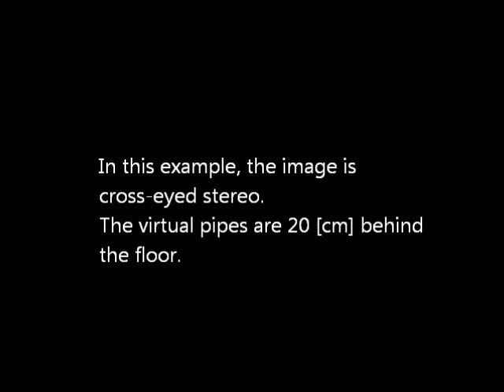Analysis of Depth Perception with Virtual Mask in Stereoscopic AR: Example 1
Analysis of Depth Perception with Virtual Mask in Stereoscopic AR
Mai Otsuki, Hideaki Kuzuoka and Paul Milgram
@ ICAT-EGVE 2015
A practical application of Augmented Reality (AR) is see-through vision, a technique that enables a user to observe an inner object located behind a real object by superimposing the virtually visualized inner object onto the real object surface (for example, pipes and cables behind a wall or under a floor). A challenge in such applications is to provide proper depth perception when an inner virtual object image is overlaid on a real object. To improve depth perception in stereoscopic AR, we propose a method that overlays a random-dot mask on the real object surface. This method conveys to the observers the illusion of observing the virtual object through many small holes. We named this perception “stereoscopic pseudo-transparency.” Our experiments investigated (1) the effectiveness of the proposed method in improving the depth perception between the real object surface and the virtual object compared to existing methods, and (2) whether the proposed method can be used in an actual AR environment.